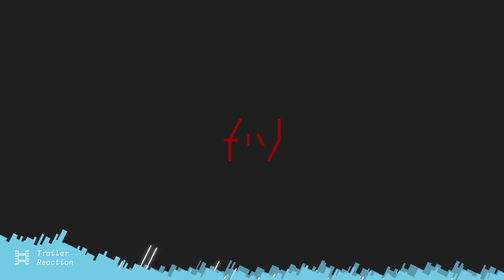‹ Dramma a olio › La nostra terra | Trailer reaction e commento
\\ Trailer reaction per "La nostra terra", film d'animazione scritto e diretto da DK Welchman e Hugh Welchman.

Jagna è una giovane donna determinata a tracciare la propria strada in un villaggio polacco di fine Ottocento. Un focolaio di pettegolezzi e faide continue, tenuto insieme, ricchi e poveri, dall'aderenza a tradizioni pittoresche e a un patriarcato profondamente radicato.